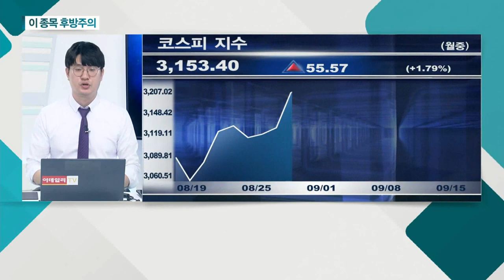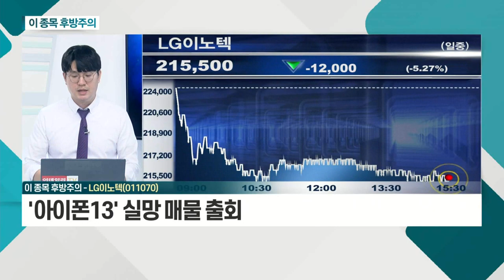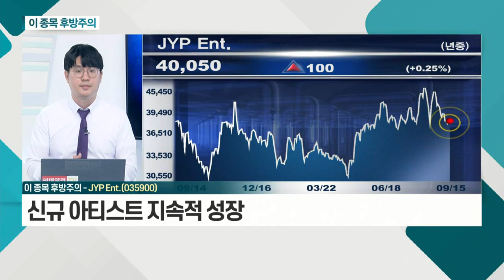LG이노텍(011070), JYP Ent.(035900)_이 종목 후방주의 (20210915)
- '아이폰13' 실망 매물 출회
- 아이폰 부품주 일제히 약세
- 모듈 산업 성장성, 여전히 상승 기대

JYP_Ent.(035900)
- 기대감 선반영 이후 추가 모멘텀 부족
- 신규 아티스트 지속적 성장
- 플랫폼 시장 외형성장 기대